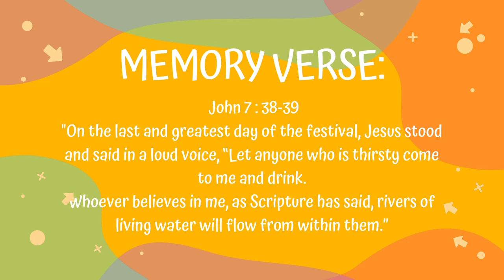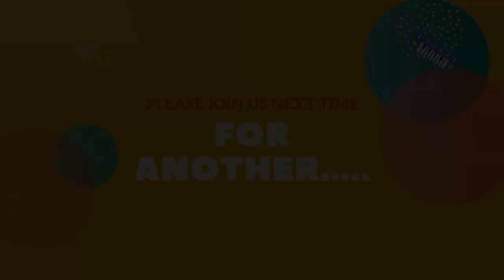Solid Rock Children's Church Online 24 April 2021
Sonia, and her cactus, are in charge for today's Children's Church on Line